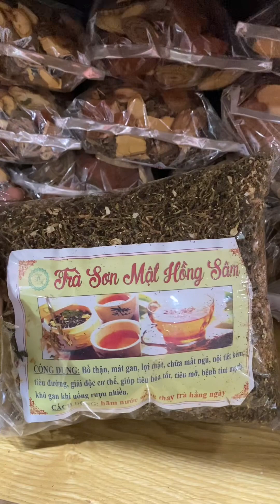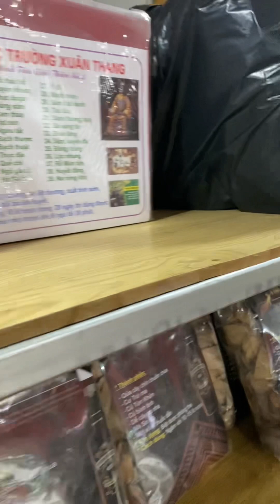Đương quy, hoàng tinh, ngọc cẩu, ba kích, sâm cau, sâm xuyên đá. 12/1- 977/872/641